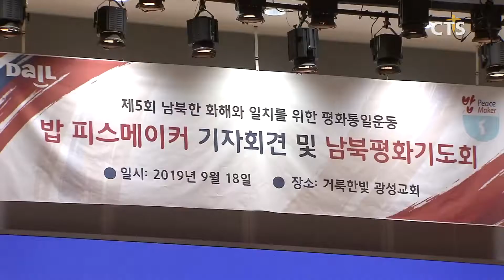한반도 평화 기원하는 제5회 밥 피스메이커 행사, 오는 10월 연천군 DMZ 지역에서 개최(장현수) l CTS뉴스, 기독교뉴스, 교계뉴스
다일공동체가 주최하는 제5회 밥 피스메이커 행사가 개최됩니다.

밥 피스메이커 행사는 한반도 통일을 기원하며 다음세대 청소년들과 함께 평화순례길을 걷는 행사로, 올해는 오는 10월 19일 연천군 DMZ 지역에서 개최됩니다.

올해 행사에는 평화순례길 걷기 외에도 제5회 밥 피스메이커 공동선언문 낭독, 평화의 노래 등 남북한의 화해와 일치를 기원하는 순서들도 진행될 예정입니다.

주최 측은 기자간담회를 통해 “밥 피스메이커 행사에는 우리 민족의 정서가 담긴 밥을 매체로 민족 분단의 상처를 회복하고자 하는 의지가 담겨있다”고 전했습니다. 간담회 후에는 남북평화를 위한 기도회도 이어졌습니다.